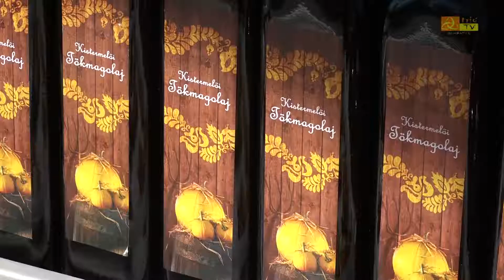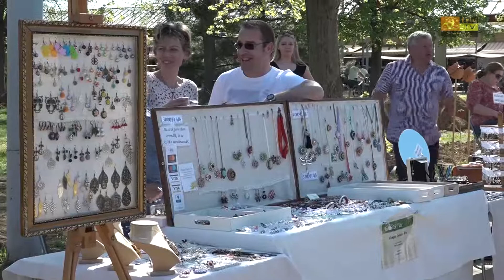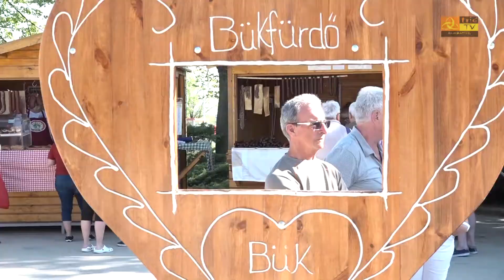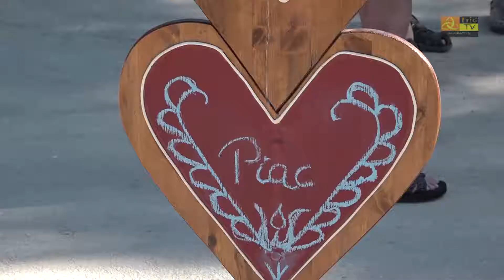Büki Hírek 2018. május 1. VIII. évfolyam, 18. szám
- Képviselő testületi ülés Bükön - döntöttek a szociális otthon felújításáról
- Megnyitott Bükön a termelői piac - házi sonka, kolbász, rétes, szörp és kézműves termékek vásárolhatók
- Virágba borult Bük - még több ezer tő vár kiültetésre
- Idegennyelvi hét a Felsőbüki Nagy Pál Általános Iskolában
- Felvidéki szakács és pincértanulók készítettek közös szakácskönyvet a bükiekkel
- Parázs hangulatú izgalmas meccset játszottak a hét végén a BTK kézisei
- Kosaras szezonzáró Bükön papírforma győzelemmel és centerbúcsúztatóval